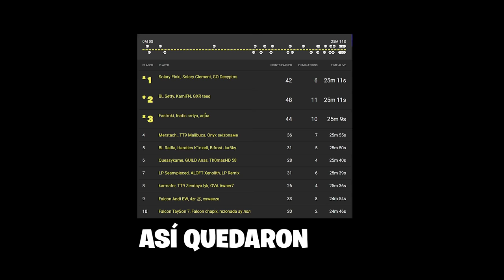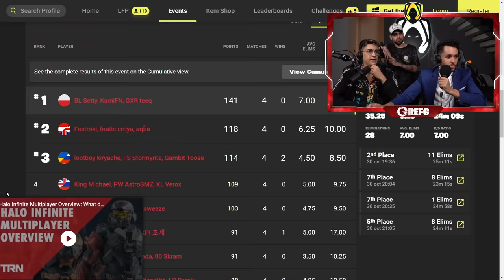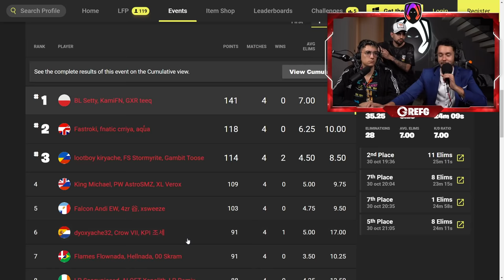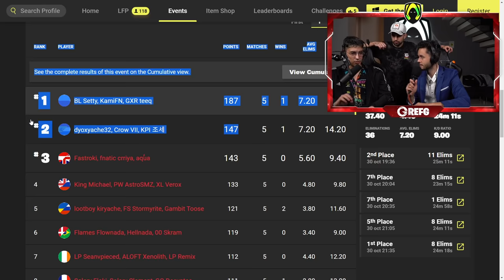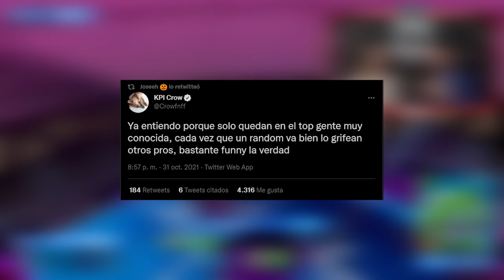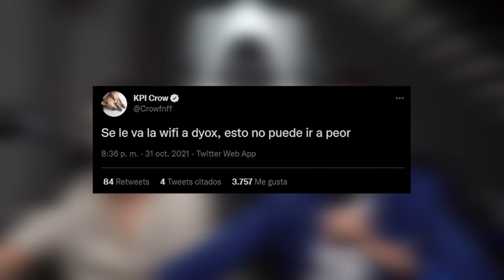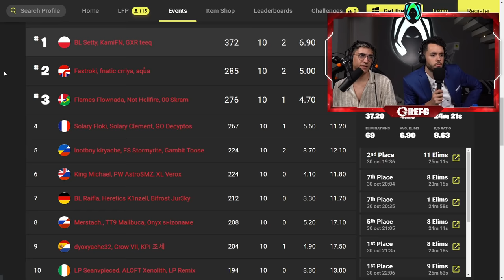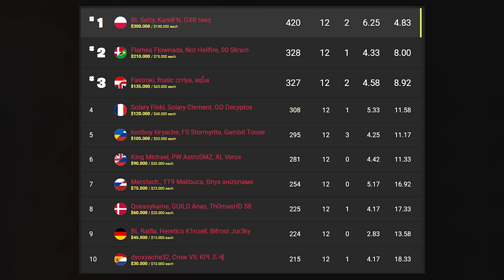🏆 MEJORES MOMENTOS FNCS FINAL TEMPORADA 8 #3 con TheGrefg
✨Código SUJA_GG en la TIENDA ✨

Estuvimos casteando y comentando la FNCS GRAND FINALS con TheGrefg en su canal de Twitch. Fueron 12 partidas muy emocionantes: Joseeh y su trío hicieron todo lo posible por llegar a lo más alto y representar a España en este momento histórico.